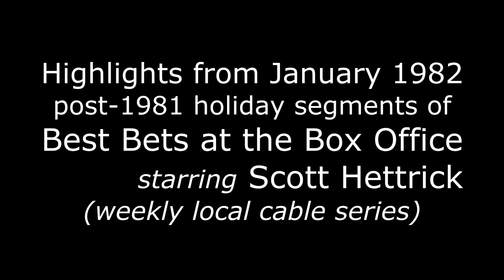Best Bets at the Box Office, January 1982, Scott Hettrick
Highlights from the local cable weekly movie review series featuring clips from movies released during the holidays of the last two weeks of December 1981, including “Taps,” “Pennies From Heaven,” “Cinderella,” “Whose Life is it, Anyway?,” “Ghost Story,” “Neighbors,” and “Modern Problems.”